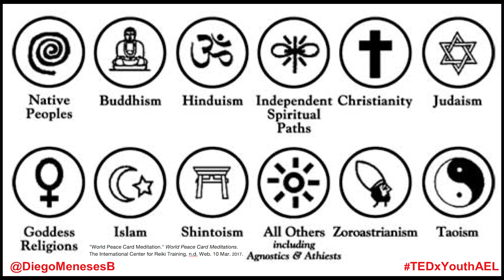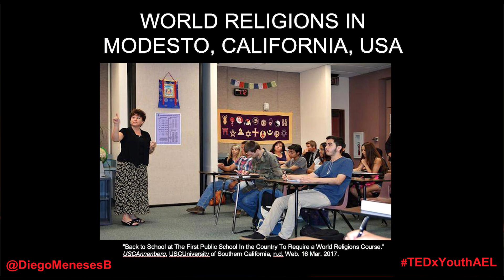Teaching Acceptance Through Teaching Religions | Diego Meneses | TEDxYouth@AEL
Diego Meneses, current 7th grader shares his perspective on why religions should be taught in schools.

Individuals these days are afraid of teaching religion. There is a misinformed fear that the teaching of religion will lead to offending one's culture and spiritual beliefs. However, it is actually the opposite.

Teaching religions in schools offers individuals a chance to gain a better understanding of one another and can help build perspective and therefore, acceptance. His talk speaks on this fear and its repercussions.

Although Diego was born in Mexico, he has both Peruvian and Mexican citizenship. Diego has had the privilege to live in Mexico, Canada, Brazil, Argentina and will soon be moving to the United States.